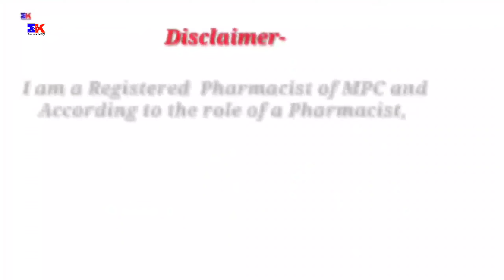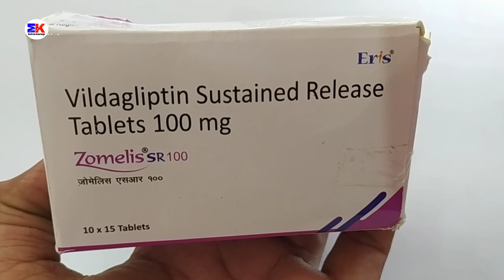Zomelis SR 100mg Tablet | Vildagliptin 100mg Tablet | Zomelis SR Tablet Uses Benefit Dosage Review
Zomelis SR 100mg Tablet | Vildagliptin 100mg Tablet | Zomelis SR Uses Benefit Dosage Review in Hindi

kindly note